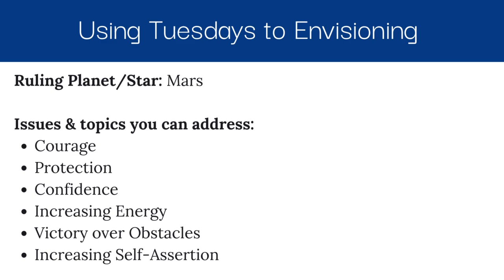Envisioning Your Day: Tuesday